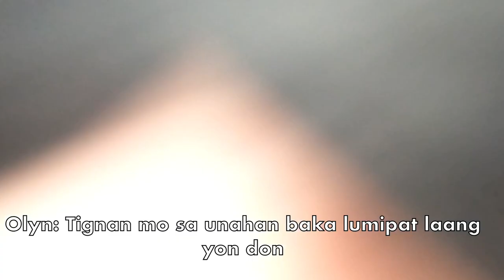CAR-NAPPED PRANK TO MY TWIN (HAGULGOL SIYA IH HAHAHA)